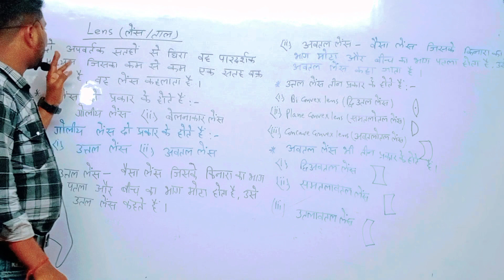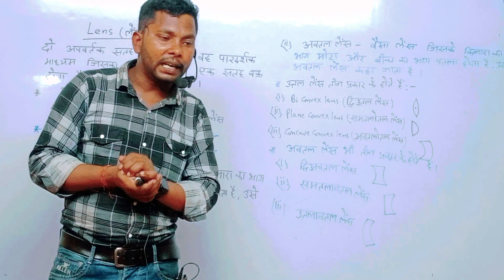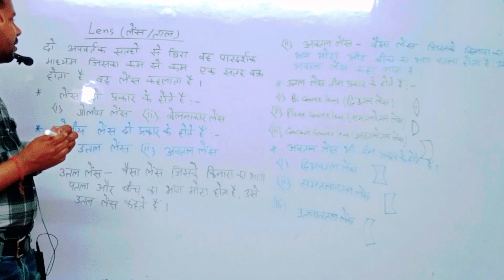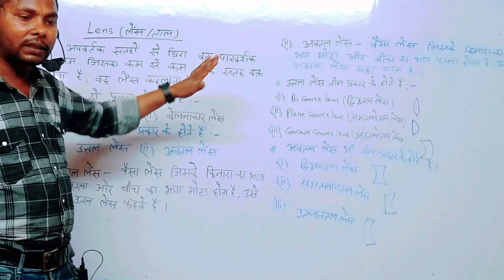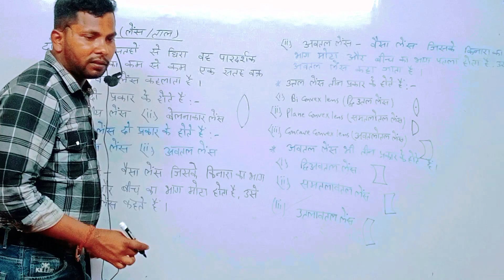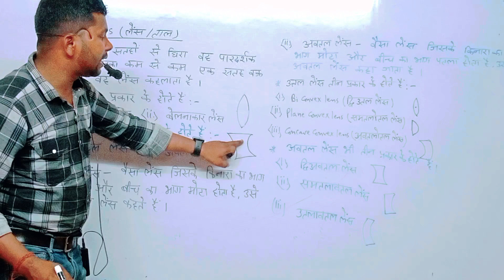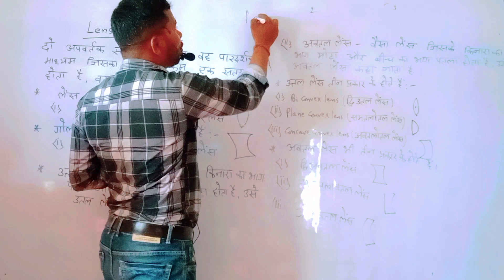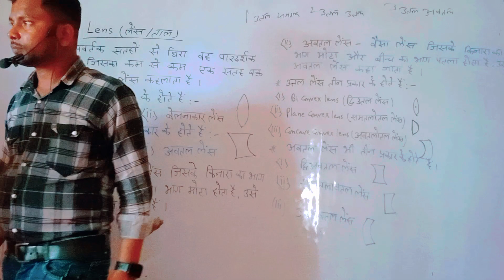12th Physics | Lens | लेंस या ताल | light | लेंस किसे कहते है | easy trick | Virendra Virat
12th Physics | Lens | लेंस या ताल | light | लेंस किसे कहते है | easy trick | Virendra Virat | Part 1

physics
physics wallah
physics galaxy
lens maker formula by physics class 12
lenskart
lens
lens kaise lagaye
lenses class 10
lens maker formula derivation physics class 12
lenskart gold membership benefits
lens nila nila
lens formula
lenskart blue cut lenses
12th physics important questions 2024
12th physics chapter 1
12th physics
12th physics quarterly question paper 2023
12th physics important questions 2023
12th physics half yearly important questions
12th physics half yearly question paper 2023
12th physics one shot
12th physics important questions
12th physics 2nd mid term important questions
लेंस मेकर सूत्र
लेंस किसे कहते हैं
लेंस सूत्र को सिद्ध करें
लेंस
लेंस मेकर सूत्र सिद्ध करें
लेंस द्वारा प्रतिबिम्ब का बनना
लेंस कैसे लगाते है
लेंस निर्माता का सूत्र क्या है लिखिए एवं सिद्ध कीजिए
लेंस नीला नीला
लेंस की क्षमता
lighter and princess chinese drama ep 1 eng sub
lighter
light
lighter and princess
light up light up skechers indian song
lightning mcqueen
light flow song

virat classes